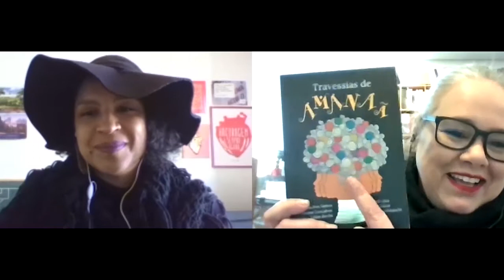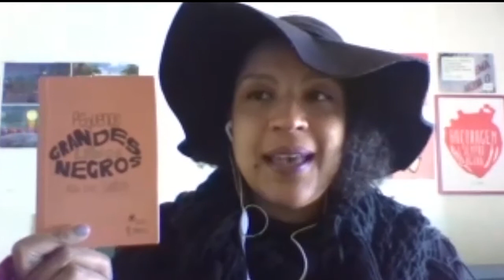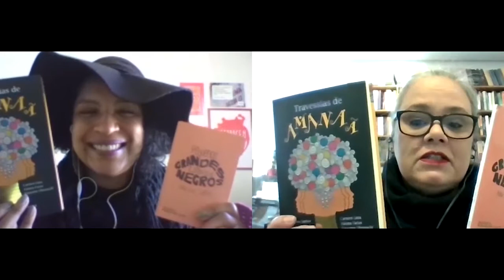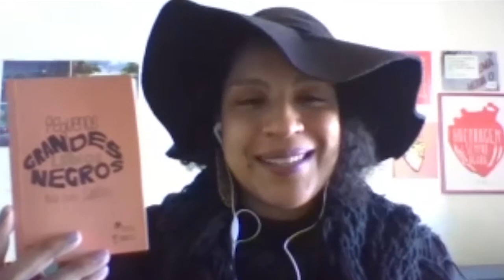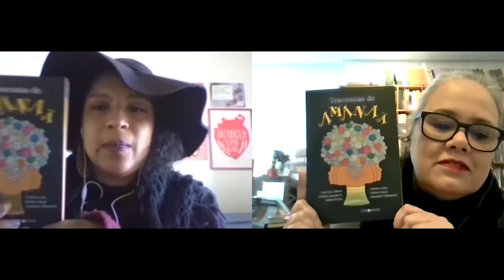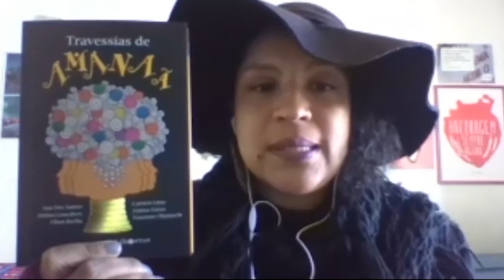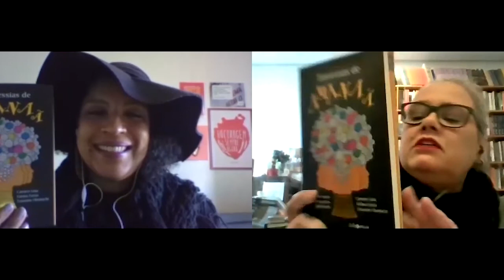Escrever pra Curar - Bate-papo com a poeta Ana dos Santos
Hoje conversamos com a poeta Ana dos Santos, sobre a sua carreira, seus livros, suas vivências.

Uma conversa cheia de trocas de experiências, do início da vida como escritora até os seus mais novos lançamentos.

Para adquirir os livros da Ana, acesse ou visite a nossa loja na Osvaldo Aranha, 522, no Bom Fim, em Porto Alegre.